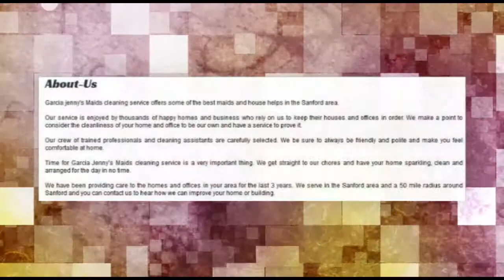Sanford Cleaning Service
Cleaning service offers some of the best maids and house helps.